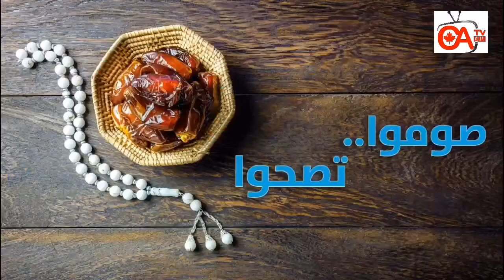صوموا تصحوا حلقة 8 تدخين السجارة